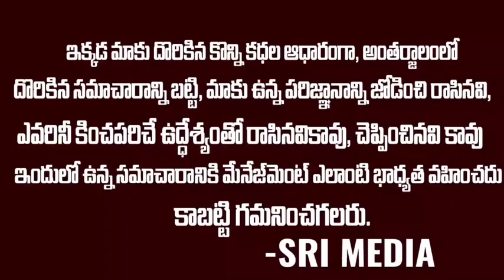ఇది వాటర్ తో మిక్స్ చేసి వేసిన పెయింటింగ్ ..ఇందులో ఒక స్పెషాలిటీ దాగుంది అందేంటో కనిపెట్టండి చూద్దాం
Koteswara rao raghavarapu